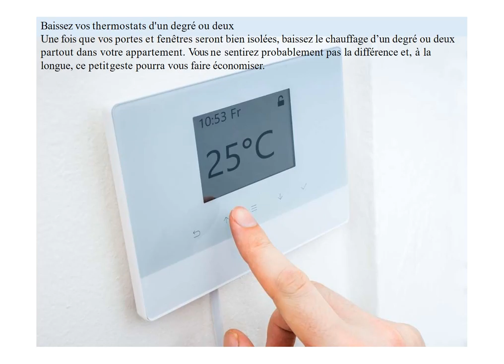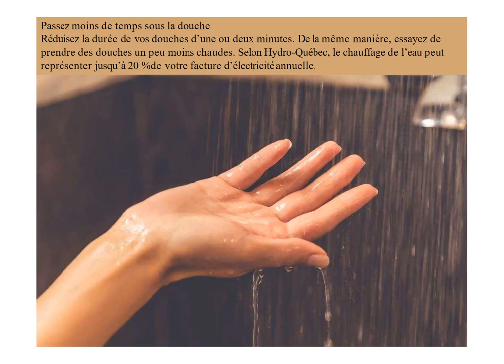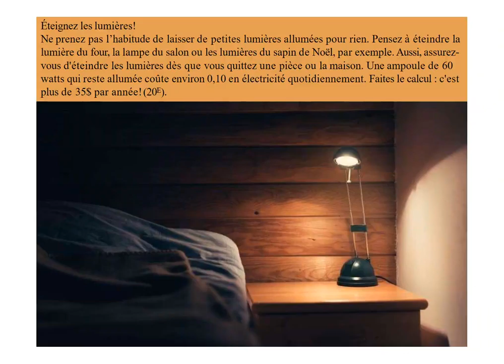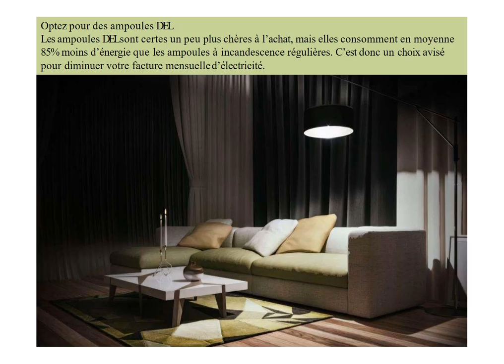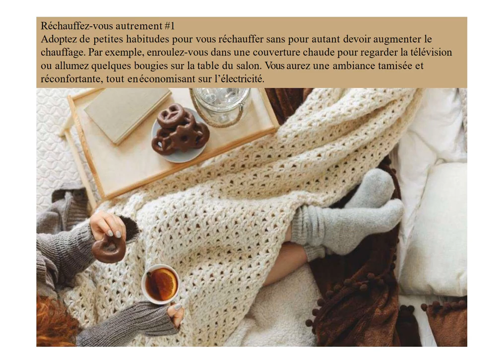Réduire votre facture d'électricité